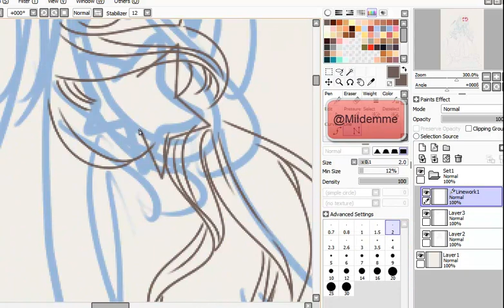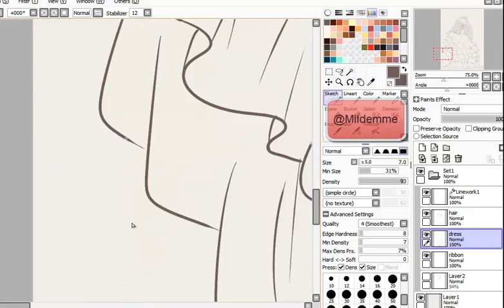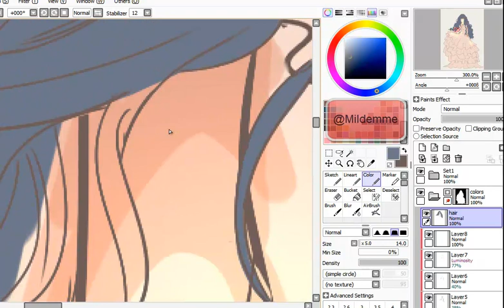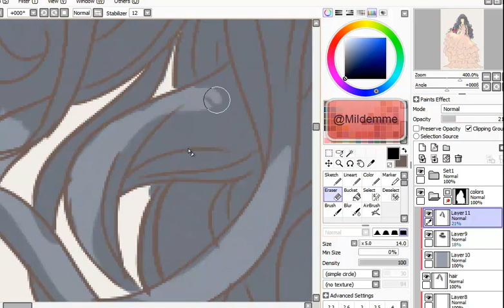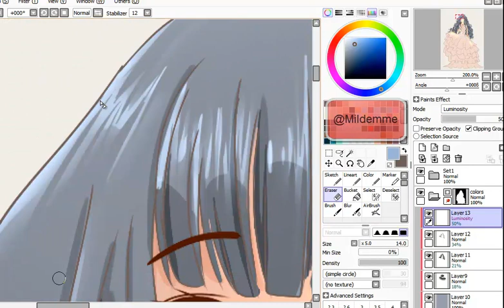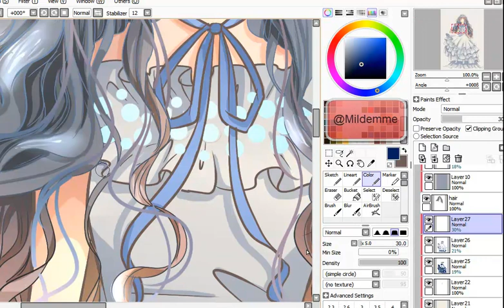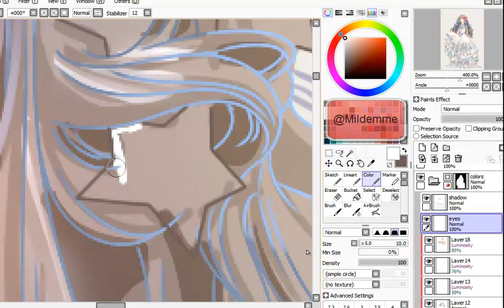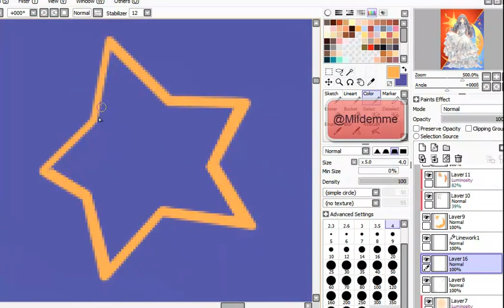SpeedArt Tomoyo Daidouji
my Tomoyo Daidouji fan art